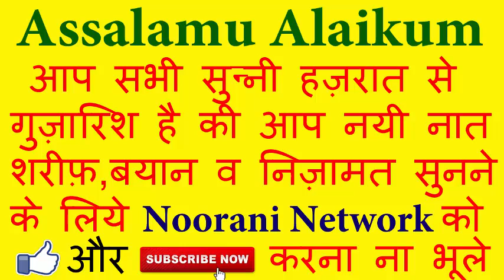सूना जंगल रात अँधेरी छायी बदली काली है - New Kalam Javed Raza Gauhar 2017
सूना जंगल रात अँधेरी छायी बदली काली है -  New Kalam Javed Raza Gauhar 2017 By Noorani Network.

Design and Upload By
Sheikh Javed
Delhi (India)